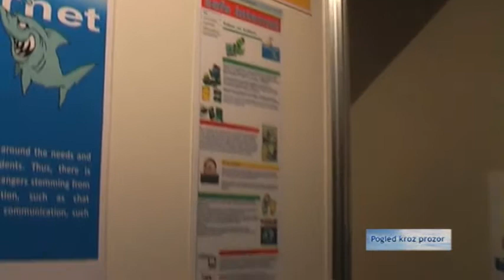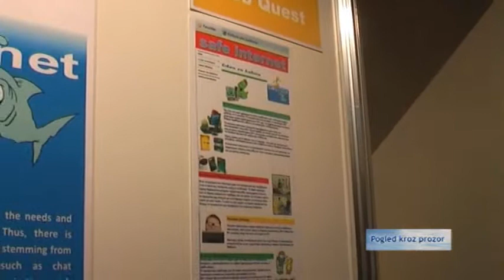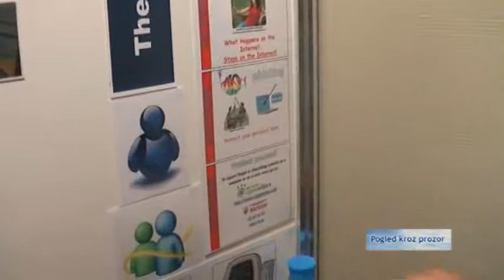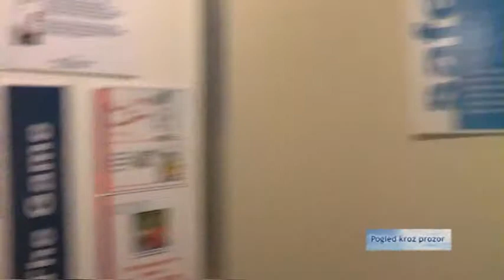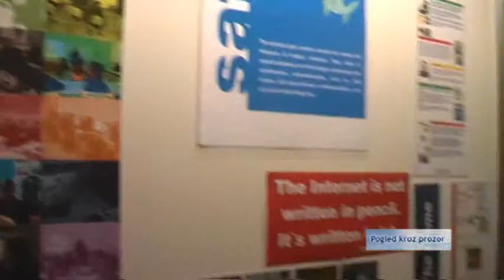ITF Moskva 2011 - Cyprus - Kleanthis Kokkinos - Safe Internet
Intervju - Cyprus_Kleanthis Kokkinos_Safe Internet